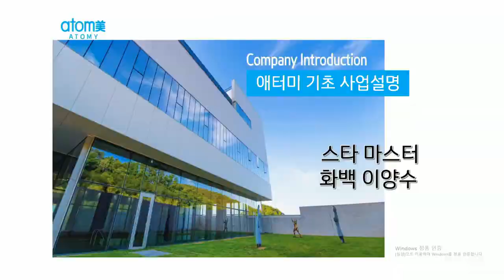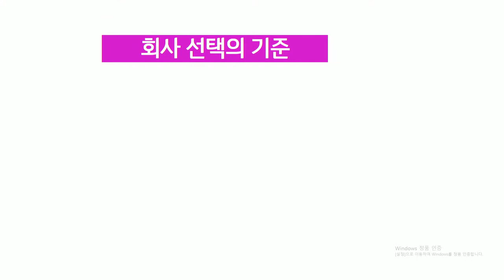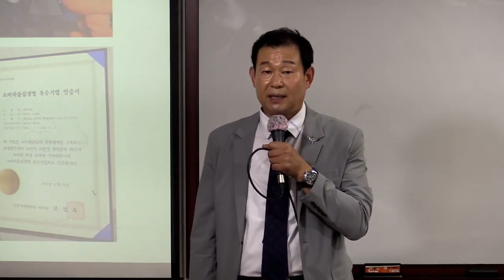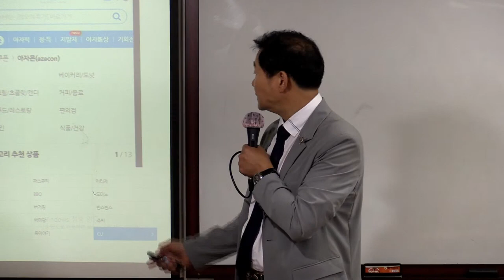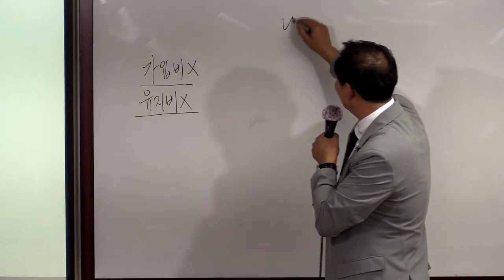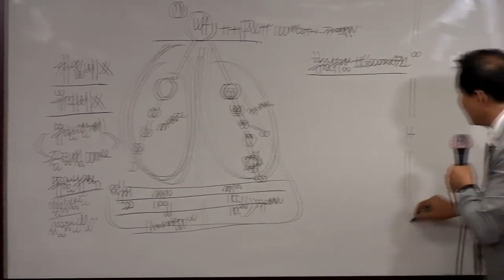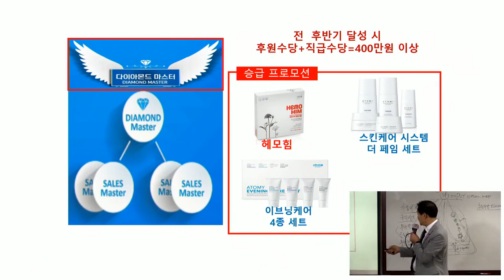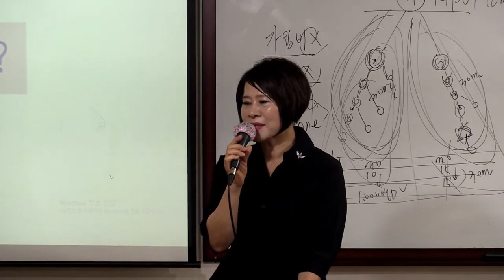애터미TOP 일요일 부업가 세미나/이양수STM